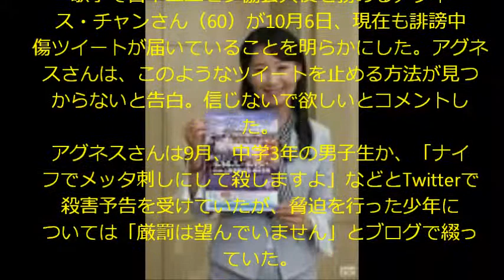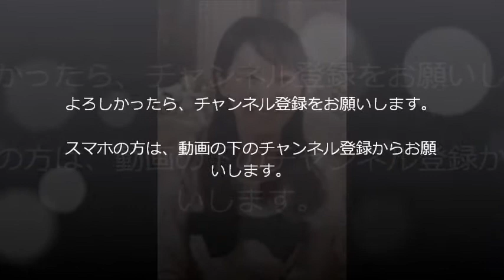アグネス・チャンさんへの中傷続く「ヘイトツイートは全てミュート。恥を知るべき」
歌手で日本ユニセフ協会大使を務めるアグネス・チャンさん（60）が10月6日、現在も誹謗中傷ツイートが届いていることを明らかにした。アグネスさんは、このようなツイートを止める方法が見つからないと告白。信じないで欲しいとコメントした。
アグネスさんは9月、中学3年の男子生徒から、「ナイフでメッタ刺しにして殺しますよ」などとrTwitteで殺害予告を受けていたが、脅迫を行った少年については「厳罰は望んでいません」とブログで綴っていた。